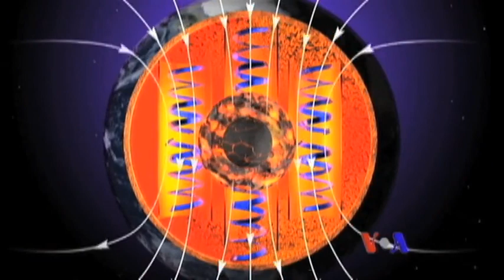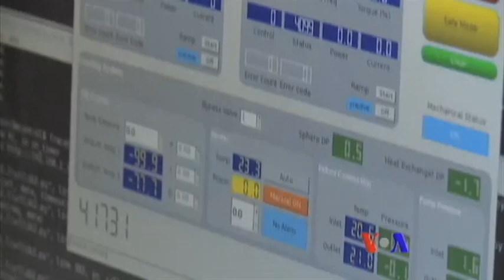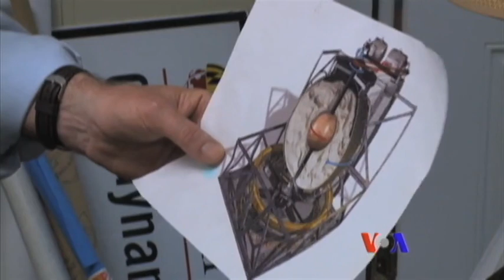美國專訊 607(2015年12月20日)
人類對高科技已經唾手可得了。有兩組發明家說，人類很快將會有飛行平台和飛行自行車了。另外，我們很少想到地球的磁場，但其實它是使地球存在生命的重要條件之一。我們對產生磁場的地核變化也所知甚少。記者普締奇參觀了馬里蘭大學的一個實驗室，科學家正在試圖複製我們腳下3000千米深處的環境。